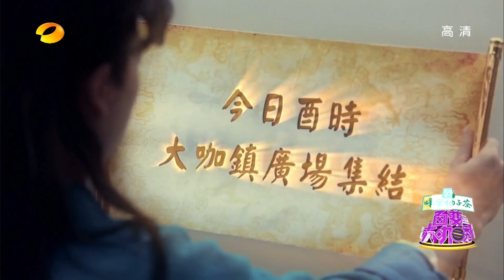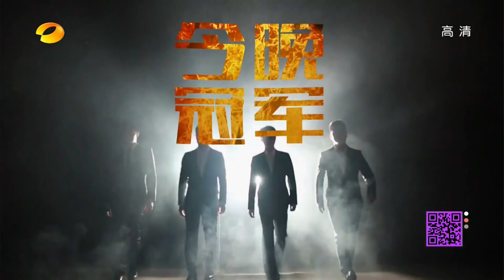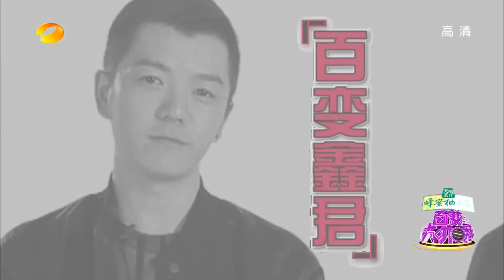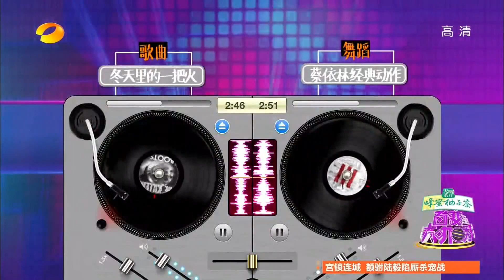百变大咖秀-印小天变身Jennifer Lopez 歌手助阵见证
湖南卫视《百变大咖秀》所有节目全集【官方版1080P超清全集完整】视频播放地址：

【湖南卫视百变大咖秀-本期精彩】在这个充满惊喜的"百变魔幻夜"里，主持评委都华丽登台，纷纷变身王子公主欢乐开场，而实力"模王"们则将被分为"百变队"及"大咖队"进行双向"对战"。届时，孙浩、印小天、虎虎、王栎鑫，"复古三人组"以及新成立的"百变女侠"组合，都将逐一登场争夺最后"模王之王"的桂冠。其中百变五侠及王祖蓝等表演嘉宾当然也少不了奉上精彩节目，几人全体变身《我是歌手》中的竞唱嘉宾，带领观众提前感受"歌王之夜"。只不过，无论模王如何比拼，当晚最大的赢家确是分身带队的华晨宇，这究竟又是怎么回事?更多精彩内容请关注《百变大咖秀》第五季。